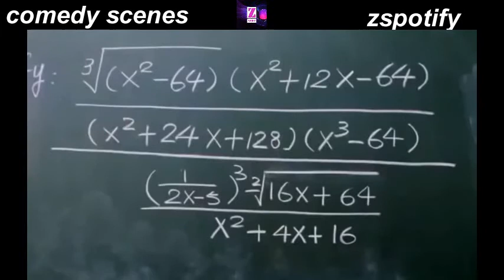stephen chow funny scenes | 斯蒂芬·乔搞笑场景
The Commissioner of the Police Force has lost his gun. As a group of students have just paid a visit to police headquarters, he suspects that they are responsible. Special Duty Unit member Chow Sing-sing is sent undercover and enrolls in the school.
CAST:     Stephen Chow - Star Chow / Chow Sing-Sing
    Sharla Cheung - Miss Ho
    Ng Man-tat - Tso Tat-Wah / 'Uncle' Tat
    Roy Cheung - Brother Teddy Big
    Barry Wong - Police Commissioner
    Gabriel Wong - Turtle Wong
    Paul Chun - Lam
    Dennis Chan
    Peter Lai
    Nicholas Laletin
    Roger Thomas
    Tsang Kan-Wing
    Karel Ng
    Kingdom Yuen-Miss Leung